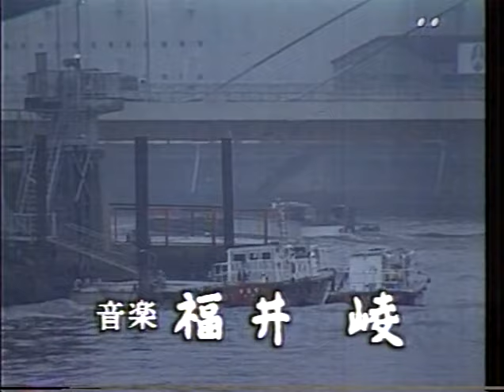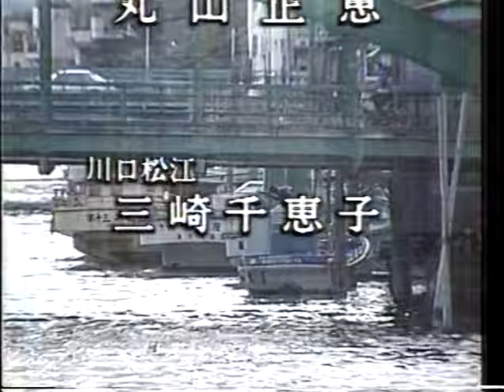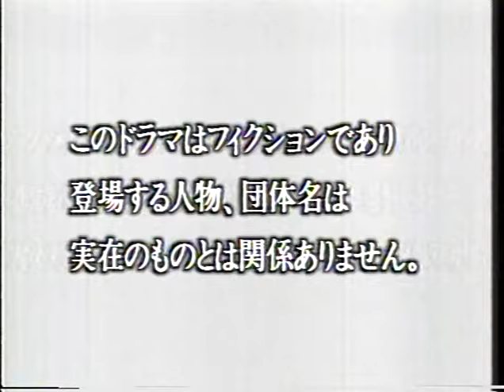夢に見た日々 第四回「店の名はテラス」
『 シリーズ・街 』から
平成元年11月9日放送

脚本：山田太一
演出：北嶋隆
出演：千葉真一・佐野量子・坂上忍・なぎら健壱・中島唱子・三崎千恵子・桃井かおり

配役：
　関本慎作　 ―― 千葉真一
　土屋多恵子 ―― 桃井かおり
　米村洋子 　―― 佐野量子
　早川重彦 　―― 坂上忍
　倉橋辰次 　―― なぎら健壱
　永井正美 　―― 中島唱子
　川口松江 　―― 三崎千恵子

00:00 (CM)
00:28 Chapter 1 & Opening
16:13 Chapter 2
32:09 Chapter 3
44:26 Ending
45:49 次回予告
46:20 (CM)